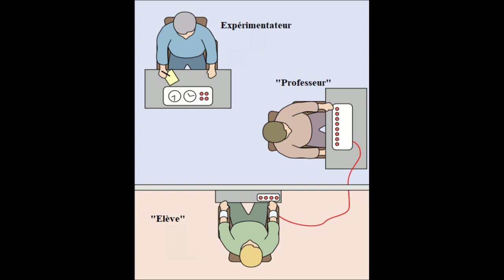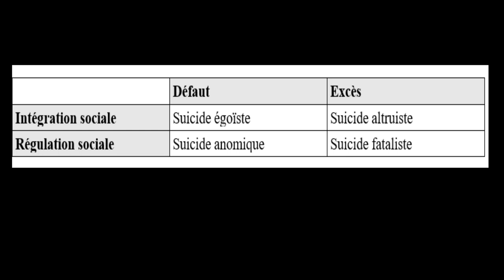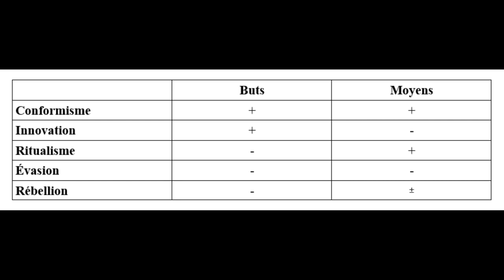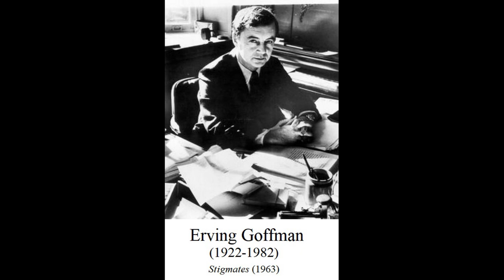Introduction à la sociologie - Chapitre 4 - Contrôle social et déviance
Cours d'Introduction à la sociologie - Licence 1 Administration économique et sociale

Les sciences économiques et sociales de manière claire et simple ! Des vidéos sur des sujets divers.

Nous espérons que vous appréciez.
Nous serons heureux d'avoir vos avis.